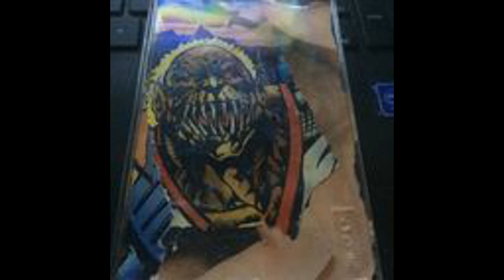Cruel Tuteledge (full mix)